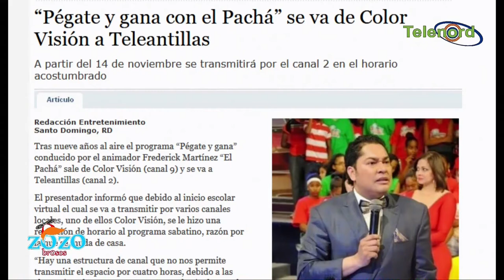El Pacha debe retirarse por un tiempo dice Néstor Flow